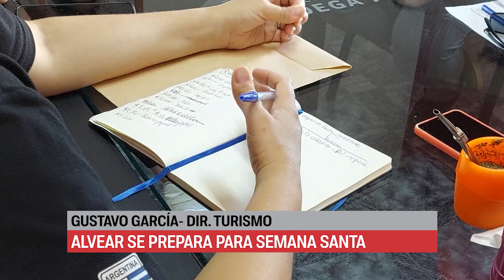ALVEAR SE PREPARA PARA SEMANA SANTA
Desde la Dirección de Turismo anticiparon las actividades que se tienen previstas para este fin de semana, el más largo del 2024. Se espera la llegada de gran afluencia de gente, no sólo turistas, sino también de alvearenses radicados en otras partes del país que llegarán a visitar a familiares.